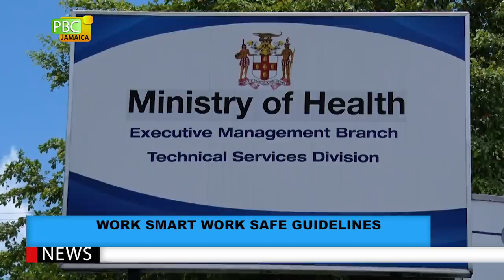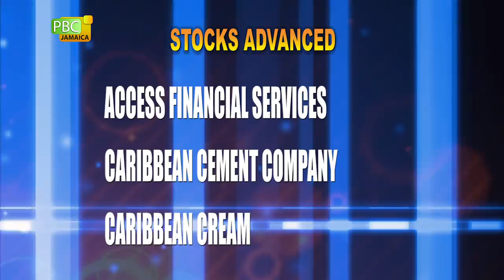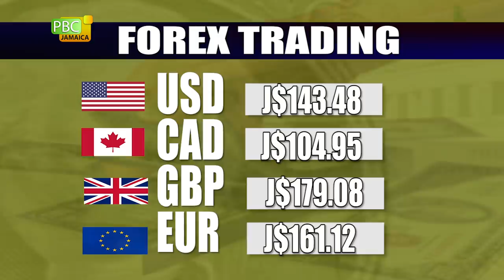PBCJ NEWS - JUNE 1, 2020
The news today includes:

__ 311 People Recover From COVID-19

__ Work Smart Work Safe Guidelines

__ Jamaica Re-Opens Borders

__ PM Says Curfews Will  Continue Until June 30, 2020

__ Protocols To Facilitate The Reopening Of The Cruise Tourism Industry

__ Impact On COVID-19 On Caribbean Cruise Industry

__ Health Minister Distributes Masks In Half Way Tree

__ INDECOM Investigating Shooting of Susan Bogle

__ Forex  Trading

__ Oil Prices

__ Sunday Live Sizzling Hot